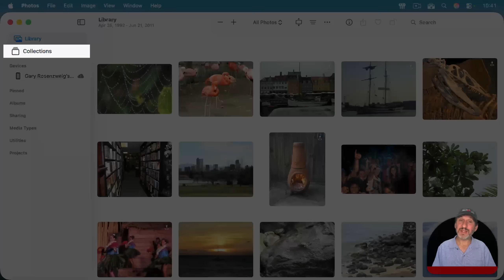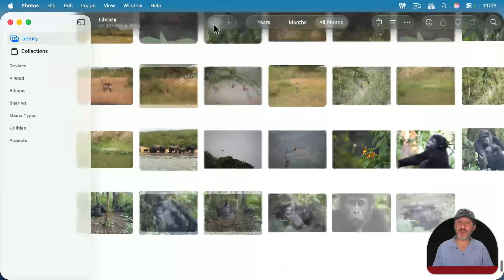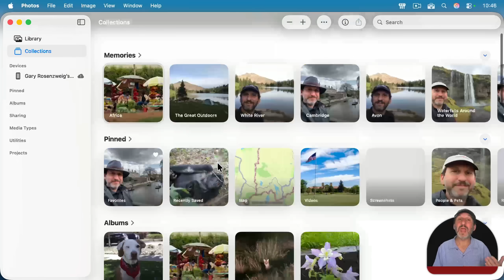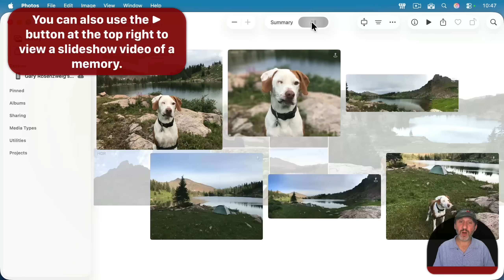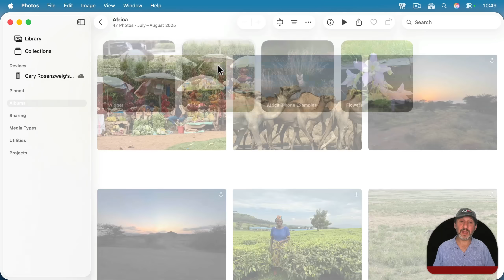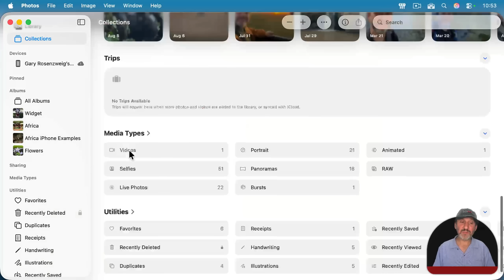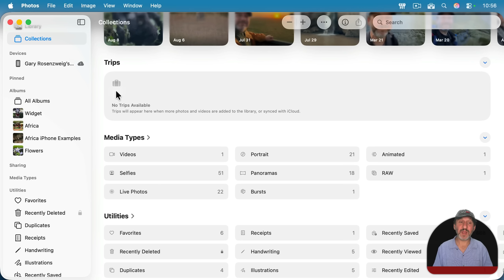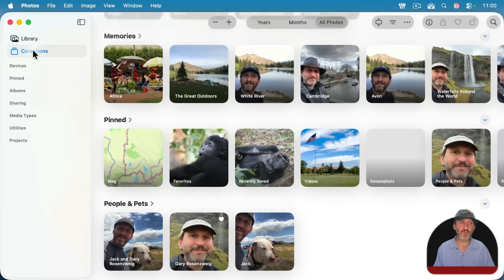Photos App Organization In macOS Tahoe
The Photos app has changed yet again, this time separating your Library view from other Collections. Learn how Photos organizes your pictures for you, and also lets you create albums for any need.

00:00 Intro
00:38 Library / All Photos View
02:14 Library / Years and Months
02:55 Collections
03:53 Memories
04:32 Albums
06:14 Other Collections
09:38 View Collections Using the Left Sidebar